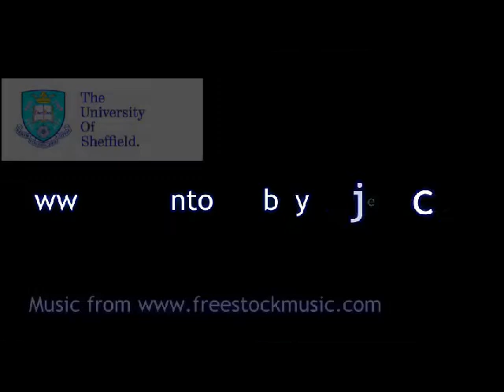Thornton Abbey 2012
Find out what staff, students and volunteers enjoyed about our 2012 excavation, how they became interested in archaeology, and what this dig could mean for their futures.